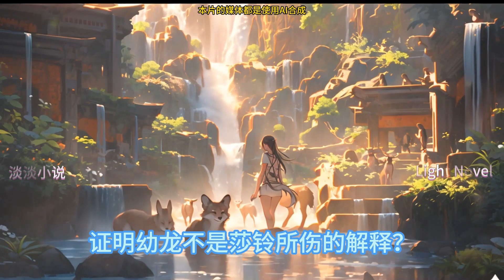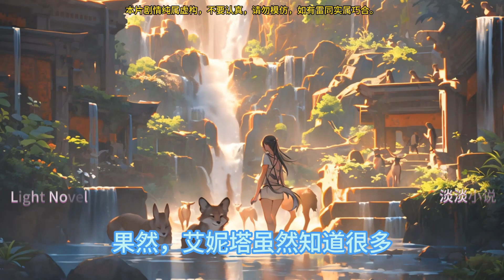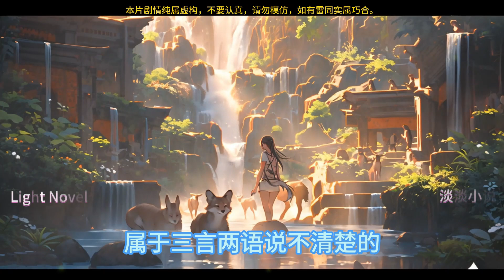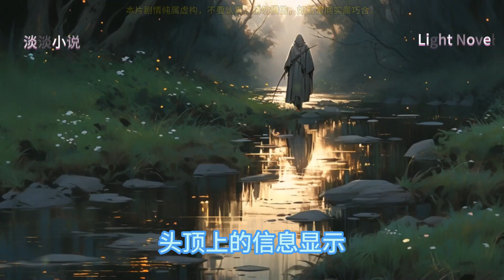在数据化世界搞基建 857~916完 原星球已被取代，人类将在全新的世界继续生存下去